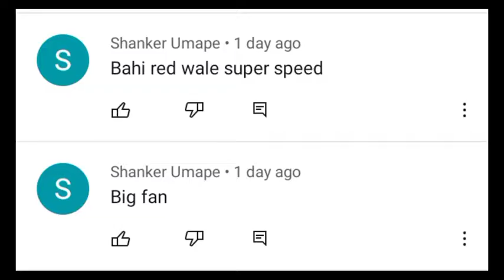Finally I buy bike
𓃰